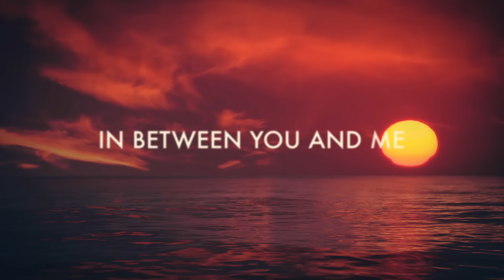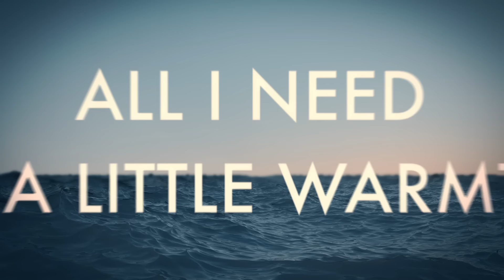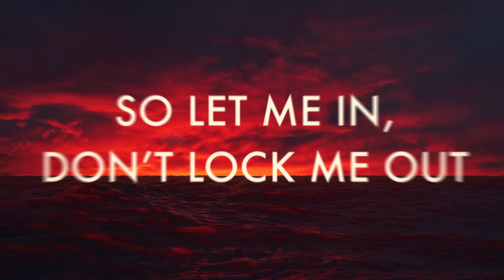James Blunt - Cold [Official Lyric Video]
The official lyric video for James Blunt - Cold

Taken from the fifth studio album 'Once Upon A Mind' released in 2019, which featured the singles, 'Cold', 'Champions', 'I Told You', 'Monsters', 'The Truth', 'Halfway' and 'The Greatest'

About James Blunt:
James Blunt is an internationally acclaimed multi-million selling artist known for his powerful performances, distinctive voice and a knack for crafting melodic, contemporary pop songs.

His catalogue includes 2004's 'Back to Bedlam', which became the one of the best selling albums of the Noughties, as well as albums All The Lost Souls, Some Kind Of Trouble, Moon Landing, The Afterlove and Once Upon A Mind, which have spawned hits such as 'You're Beautiful', 'Goodbye My Lover', 'Wisemen', '1973', 'Stay The Night', 'Bonfire Heart', and ‘Monsters.